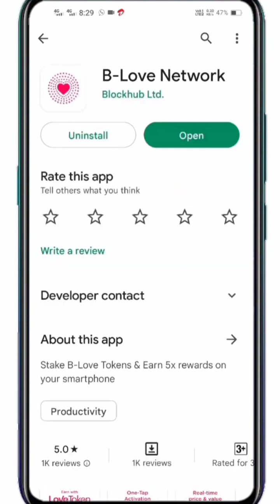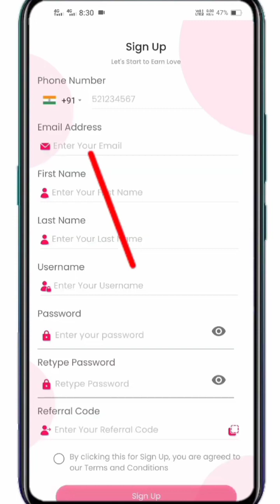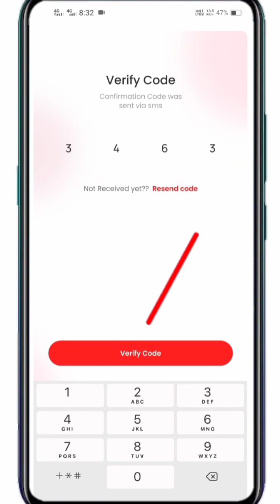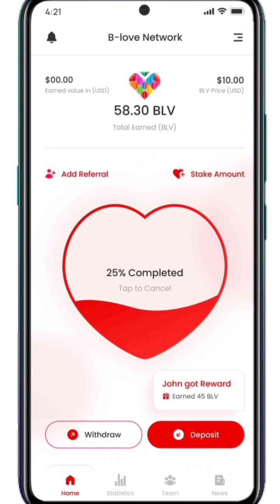B Love Token Mining Network Registration How To Register Blv account step by step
B Love Token Mining Network Registration  - How To Register Blv account s